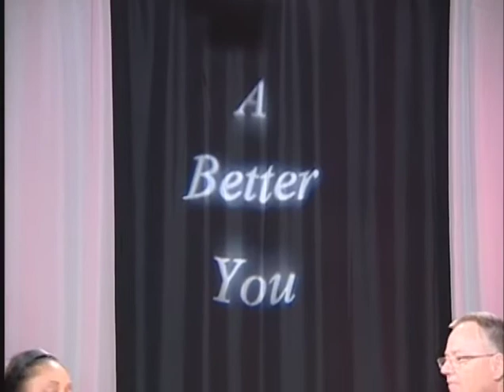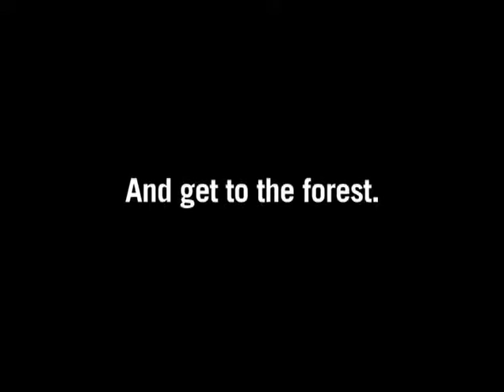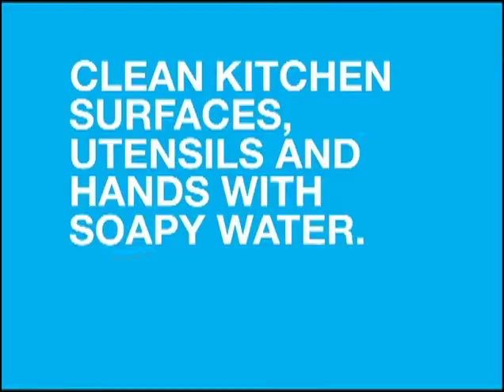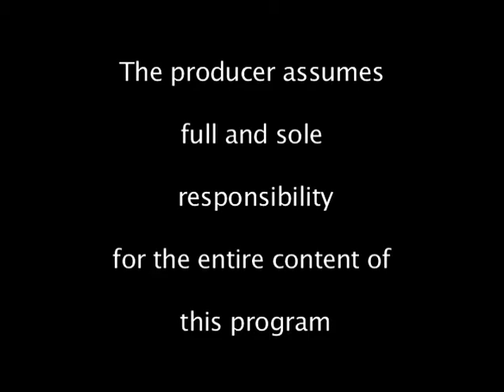City of Charlotte water system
The City of Charlotte and the services the Water Department provides.